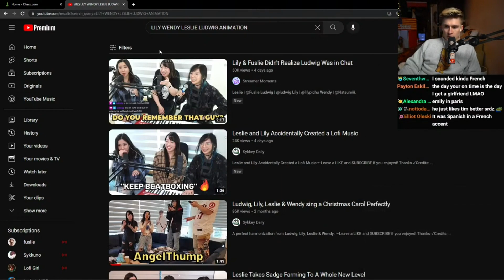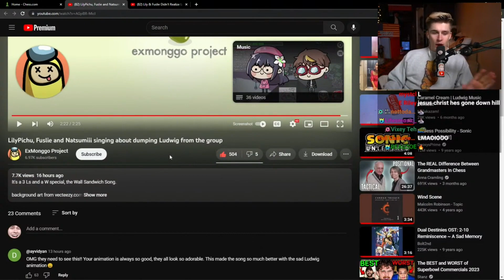Ludwig Reacts to getting kicked out of his Band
This is a clip of Ludwig watching the video of him getting kicked out of 3 Ls and a W.